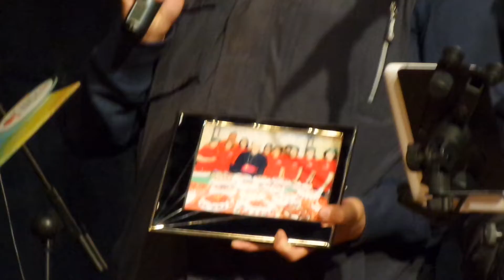Festa della Fragola la Premiazione 2019